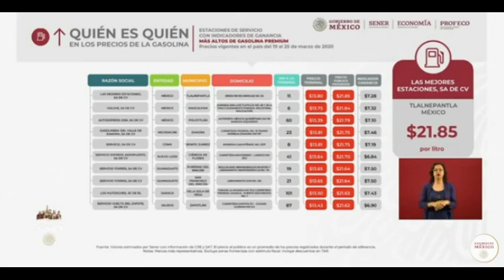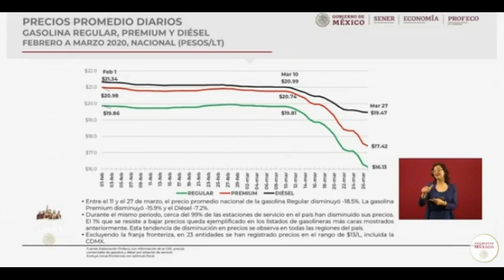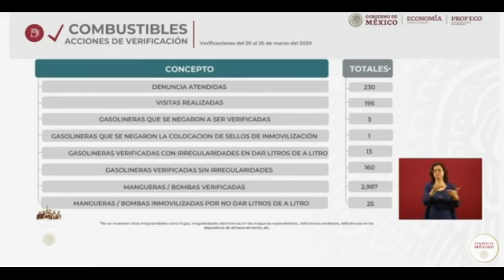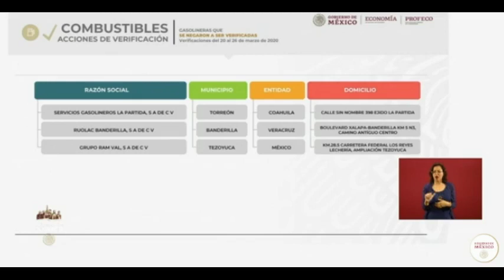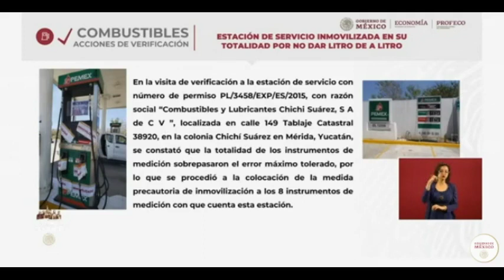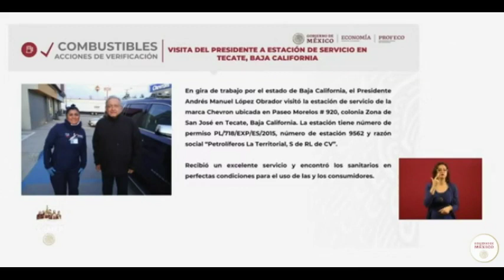Precios de los Combustibles. PROFECO. 30 marzo 2020.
Ricardo Sheffield Padilla. Titular de la Procuraduría Federal del Consumidor. PROFECO.
Gobierno de México.30 de marzo de 2020.